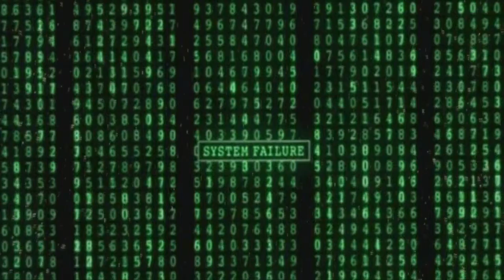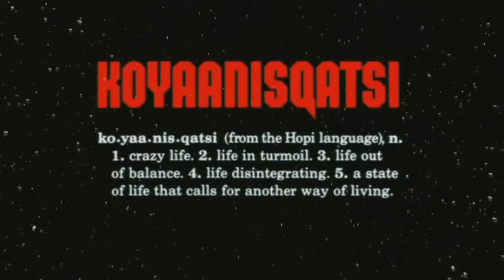An Important Message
An Important Message (peace & love).
tags; emotional inspirational